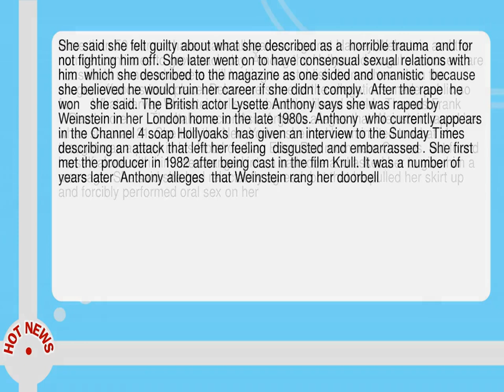Harvey Weinstein A List Of The Women Who Have Accused Him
--  More than 50 women have made allegations against Harvey Weinstein and the number continues to grow each day.  Among the Hollywood mogul s accusers are household names who were still looking to establish themselves when the alleged offences took place.  Below are some of the allegations made public so far.      What Harvey Weinstein tells us about the liberal world   Thomas Frank           Read more       The Italian actor Asia Argento alleges that Weinstein raped her when she was 21.  She told the New Yorker she had been invited to what she thought was a party in his Hotel du Cap Eden Roc room near Cannes  but found herself alone with him.  He changed into a bathrobe and asked her to give him a massage.  She said she had reluctantly agreed  but that he pulled her skirt up and forcibly performed oral sex on her.  She said she felt guilty about what she described as a  horrible trauma  and for not fighting him off.  She later went on to have consensual sexual relations with him  which she described to the magazine as one sided and onanistic  because she believed he would ruin her career if she didn t comply.   After the rape  he won   she said.  The British actor Lysette Anthony says she was raped by Weinstein in her London home in the late 1980s.  Anthony  who currently appears in the Channel 4 soap Hollyoaks  has given an interview to the Sunday Times describing an attack that left her feeling  disgusted and embarrassed .  She first met the producer in 1982 after being cast in the film Krull.  It was a number of years later  Anthony alleges  that Weinstein rang her doorbell.   He pushed me inside and rammed me up against the coat rack in my tiny hall and started fumbling at my gown.  He was trying to kiss me and shove inside me.  It was disgusting.   Unable to push him away  she continues--